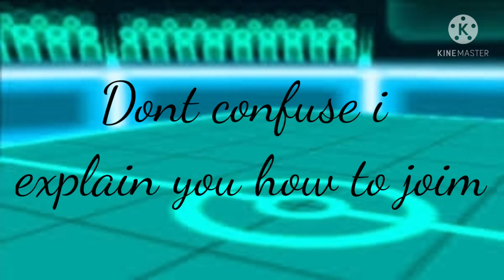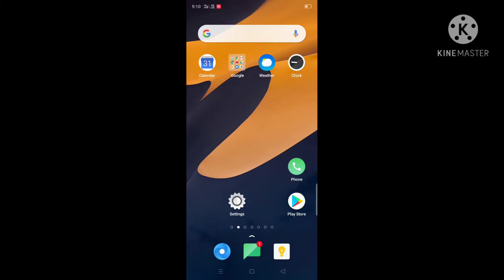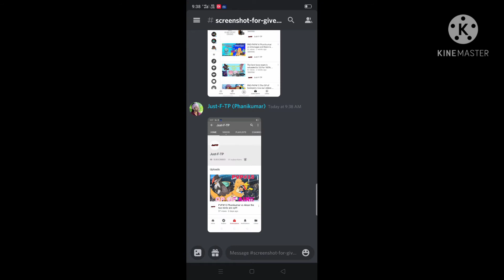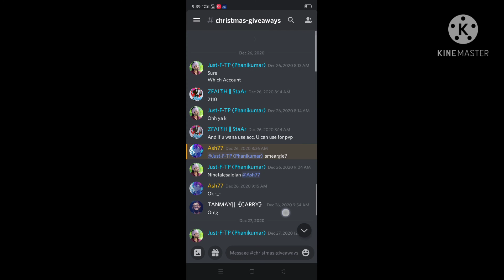Giveaway on 100 subscribers!!!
31hp ferroseed
20+lucario
Bossable wobbufet
Spdefensive untrained wobbufet
31atk heracross
PVP Charizard
PVP Azumarill
Quagsire
Goomy hat
Anaemon flower
Strawhat
Purple santa hat
Poliwhirl hat
Lollipop strawberry